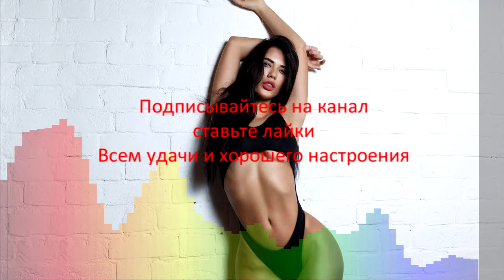Lazard & Bk Duke feat. Kyra Pharao & Will Gibbs - 4 O'Clock (In The Morning) (Blackbonez Club Remix)